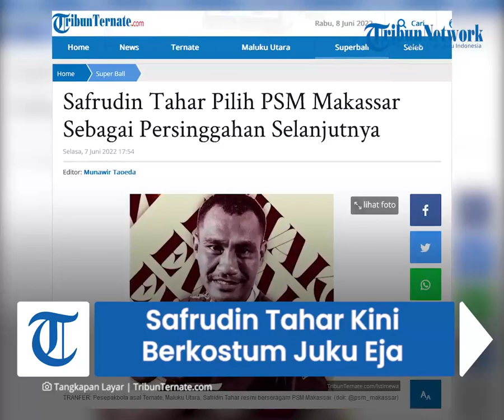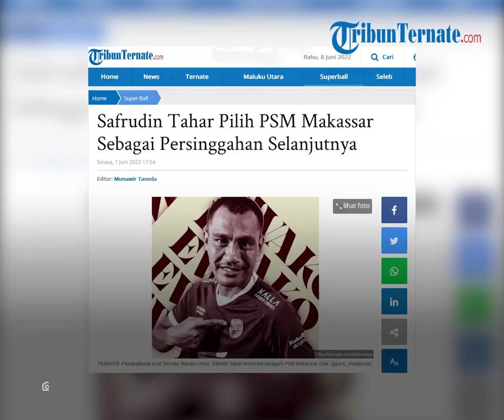Safrudin Tahar Pilih PSM Makassar Sebagai Persinggahan Selanjutnya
TRIBUN-VIDEO.COM, TERNATE - Usai menyudahi kontraknya bersama Borneo FC.
Kini Safrudin Tahar pesepakbola asal Kota Ternate, Maluku Utara.
Telah mendapatkan persinggahan barunya. Ya, klub itu adalah PSM Makassar.
Pria kelahiran 13 Desember 1993 itu, dikontrak Juku Eja selama 1 musim.
Kepada TribunTernate.com, pria yang biasa disapa Omo itu, (Sapaan) membenarkan perihal kepindahannya tersebut.
Lantas, berapa besaran kontrak yang ia terima? Katanya, nominalnya tidak terlalu besar namun dinilai cocok.
Bagi PSM Makassar, bukan hal baru mengoleksi para pesepakbola asal Kota Ternate, Maluku Utara.
Sederet nama pernah berseragam merah bergaris putih, seperti Zulham Zamrun hingga Ilham Udin Armaiyn.
Sembari menambahkan, ia bersama rekan setimnya sedang melakukan sejumlah persiapan, baik latihan hingga serangkaian laga uji coba.

TribunTernate.com | Penulis : Munawir Taoeda
Video Editor : Rusandi Bayau | Host : Iga Almira